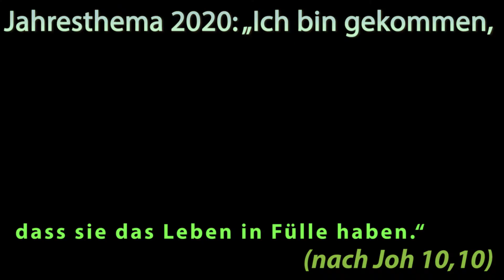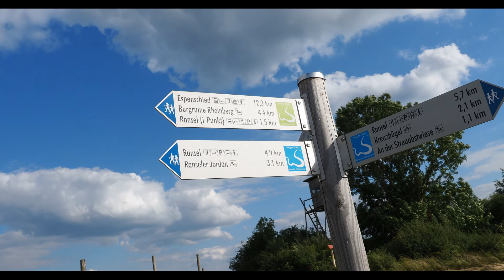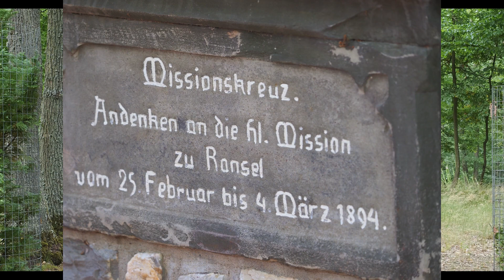Andacht zum Thema Weg - unterwegs sein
Melina Rohrbach und Sebastian Braun laden ein zu dieser Andacht.
"Ich bin der Weg, die Wahrheit und das Leben" -
Auf dem Weg zum Missionskreuz.